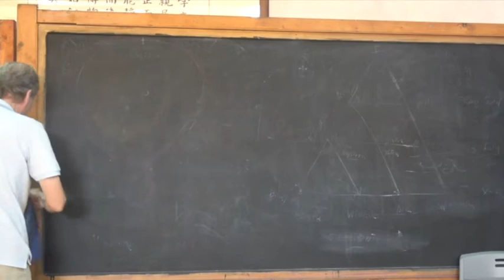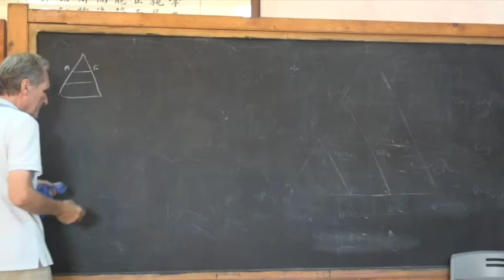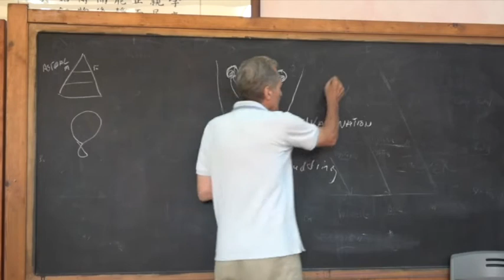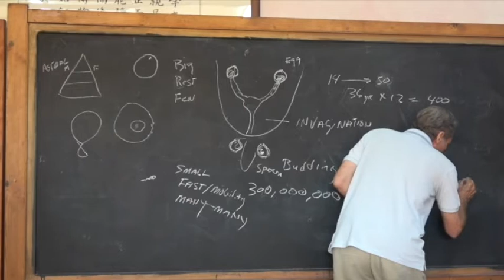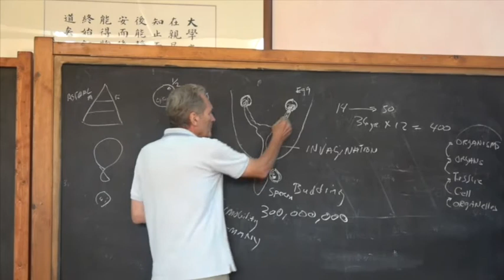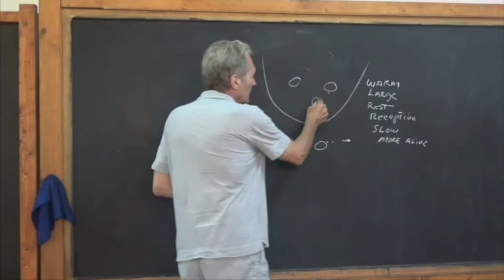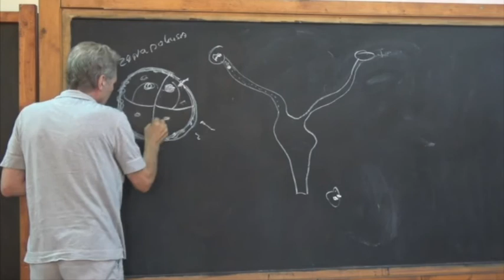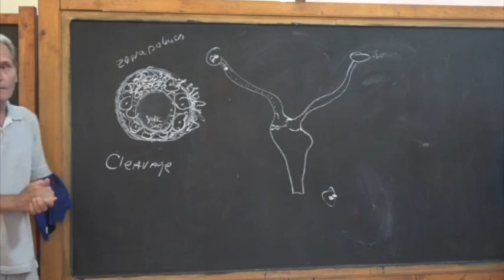Lecture 2: Anthroposophy, Embryology & Child Development